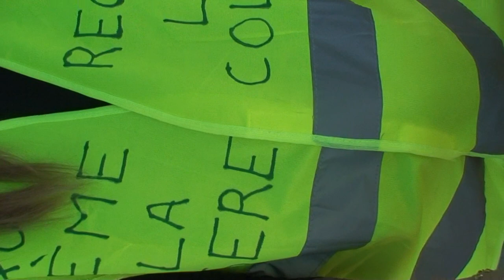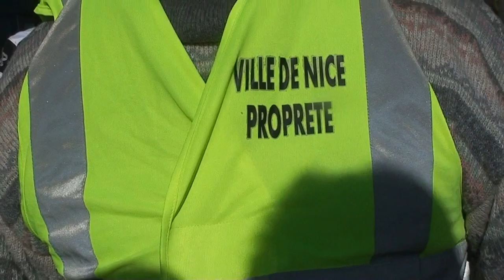astrôpôte = bon c'est la der pour ce soir tata casse les couilles !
Que le Règne Vienne = sa fait chier grâve =  bon c'est la 3 du dimanche !